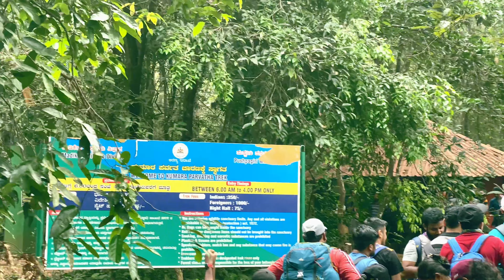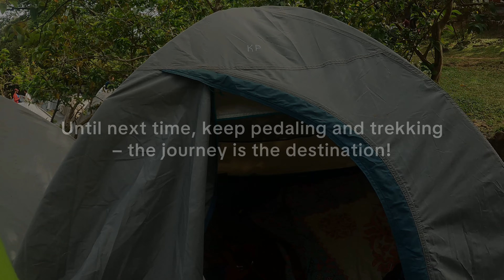Kumara Parvatha Trek Toughest Trails | Pushpagiri | South India Trekking Adventure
Today's adventure takes us to the heart of Karnataka, where we tackled the formidable Kumara Parvatha trek, known for its challenging trails and breathtaking views.

Kumara Parvatha trek is considered to be challenging and difficult. It is one of the toughest trekking trails in South India, attracting adventure enthusiasts who seek a formidable hiking experience.

The trek involves steep ascents, tricky descents, and a demanding terrain through dense forests. Hikers often face physical challenges such as exhaustion and dehydration, especially given the duration of the trek, which can take around 4 to 5 hours to reach Bhattara Mane from the Kumara Parvatha trekking point.

Despite its difficulty, the trek offers stunning views and a sense of accomplishment for those who successfully complete it. Proper preparation, including physical fitness and adequate supplies, is essential for anyone attempting the Kumara Parvatha trek.